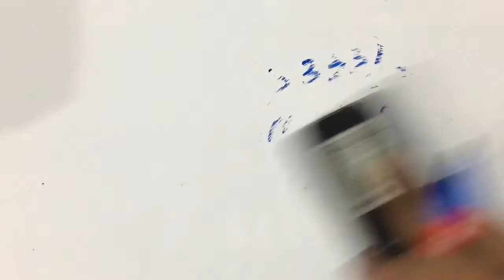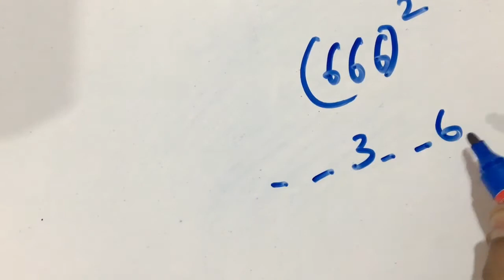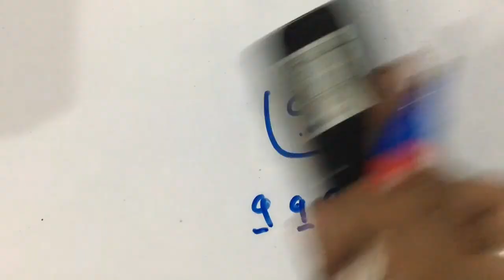333,666 ಮತ್ತು 999 ವರ್ಗಮೂಲ Square root Kannada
ವೇಗದ ವರ್ಗಮೂಲ ಕೇವಲ 3 ಸೆಕೆಂಡುಗಳಲ್ಲಿ 333,6666,9999
ದಯವಿಟ್ಟು ಹಂಚಿಕೊಳ್ಳಿ ಮತ್ತು ಚಂದಾದಾರರಾಗಿ